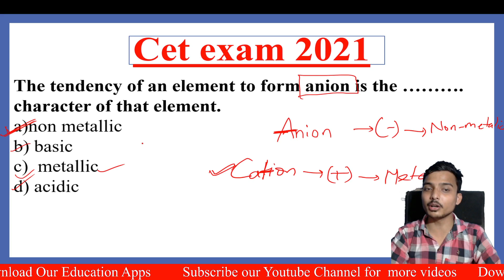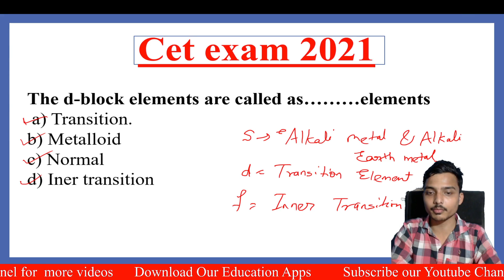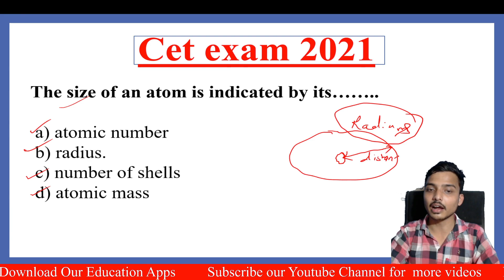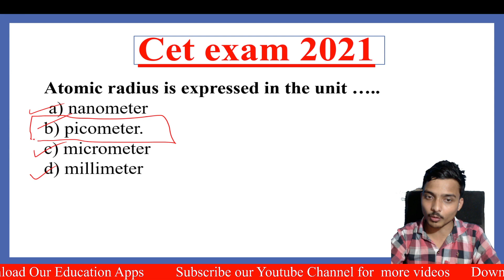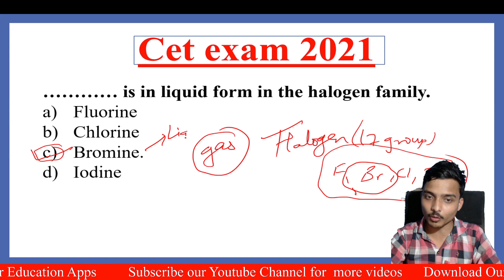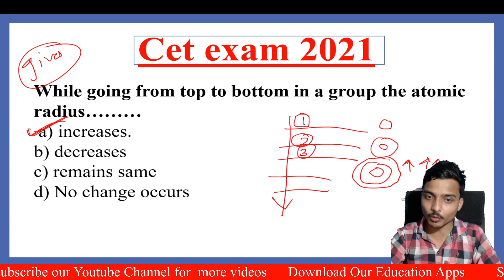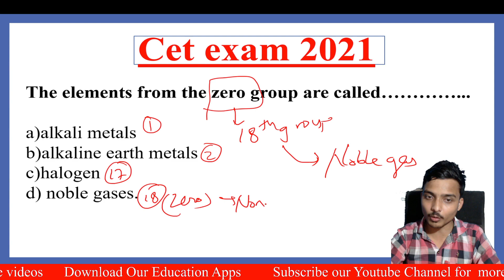CET-2021 I Science 1 I Part 3 I10th CET preparation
CET-2021Science  | 10th CET Preparation | Manas Mishra

Hi friends, congratulations for your 10th results. Now start preparation for CET Exam which will help you to get admission in college. Admission will be given on the base of of CET Results, so take it seriously and start preparation.